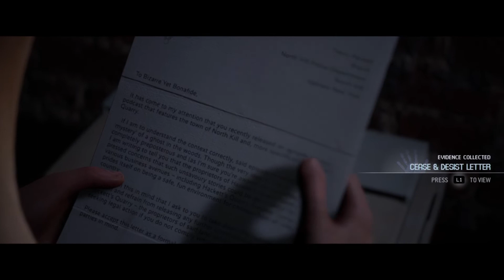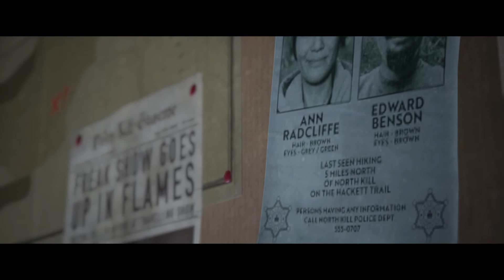The Interrogation Begins - Pt5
Max and Laura begin getting interrogated and witnessing what happens with werewolves. Is the sheriff a hunter or a fellow werewolf?